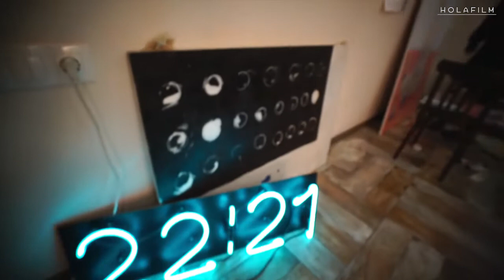MAKO | HOLAFILM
მხატვარი მაკო ლომაძე და მისი სხვადასხვანაირი გულები, სიზმარში დანახული კაქტუსები და თითქმის ასრულებული სურვილი.

Artist Mako Lomadze and her various hearts, the cactus found in dream and wish that almost came true.

FILM N 6
APRIL 2018

საავტოროუფლებები | მარიკა ეჯიბია

HOLAFILM არის ექსპერიმენტალური ვიდეო სიუჟეტების კოლექცია | HOLAFILM is a collection of experimental video stories